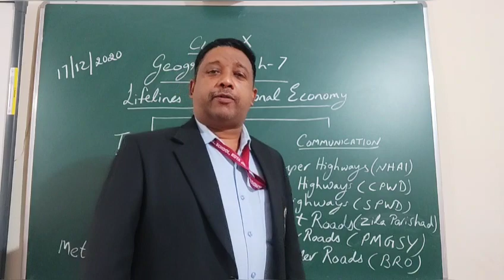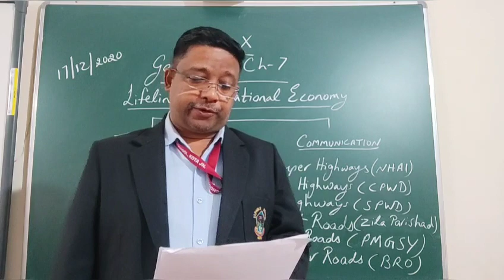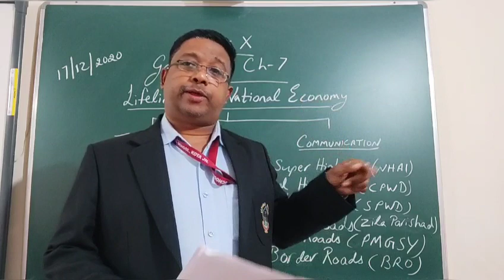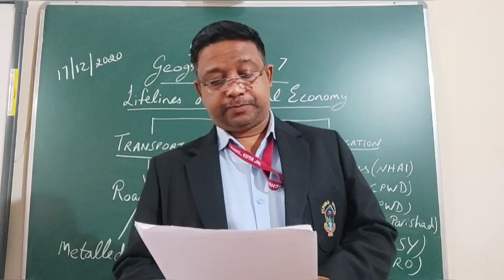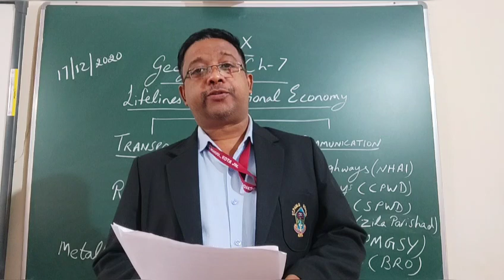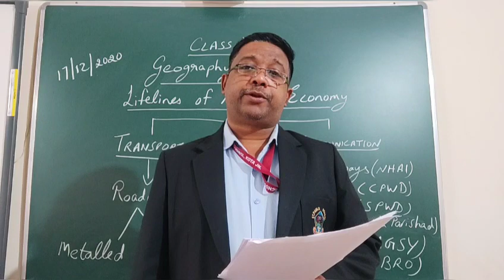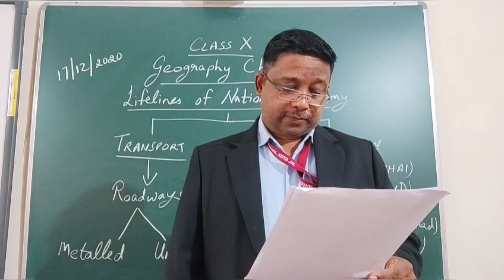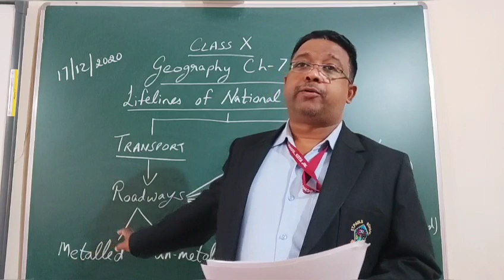Class 10 Social Science Geography Ch-7 Lifelines Of National Economy. Part-3. (17/12/2020)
Notes related to Roadways.